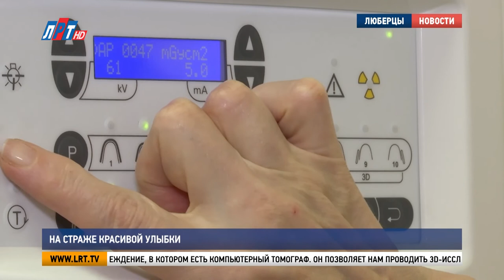На страже красивой улыбки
От улыбки станет всем теплей. Стоматологи всего мира 9 февраля отмечают профессиональный праздник. Современная медицина не стоит на месте. Врачи постоянно совершенствуют методы лечения, используют новые технологии и материалы.

Люберчанка Дарья Алексеева пришла с острой болью. Стоматологов боится с детства. Но однажды оказалась на приёме у доктора Романа Антоненкова и теперь лечится только у него.

Дарья Алексеева, пациентка стоматологической поликлиники:

«Несколько лет назад попала к доктору по реставрации передних зубов. Благо обратилась к Роману Викторовичу, который дал моей улыбке вторую жизнь. Приём всегда проходит быстро и безболезненно. В принципе, как и сегодня».

Муниципальные поликлиники работают в системе обязательного медицинского страхования. Высококвалифицированные врачи оказывают почти все виды стоматологических услуг.

Роман Антоненков, главный врач Люберецкой стоматологической поликлиники:

«Это лечение кариесов, пульпитов, периодонтитов, удаление зубов. То есть стандартные процедуры, которые получают практически все пациенты. Любой гражданин Российской Федерации может получить услугу в нашей поликлинике».

Стоматологические кабинеты оснащены современным оборудованием, а значит, лечение проходит быстро и качественно. Врачи проводят хирургические операции и профессиональную гигиену полости рта. Можно сделать и компьютерную томографию.

«В нашем городе это единственное государственное учреждение, в котором есть компьютерный томограф. Он позволяет нам проводить 3D-исследования челюстно-лицевой области, выявлять какие-то образования, он необходим и при лечении зубов, при протезировании и имплантации».

В округе работает 121 стоматолог. Каждый из них может вылечить пациенту зубы, научить ухаживать за ними и дать полезные рекомендации. Красивая улыбка – это не только красота, но и здоровье.